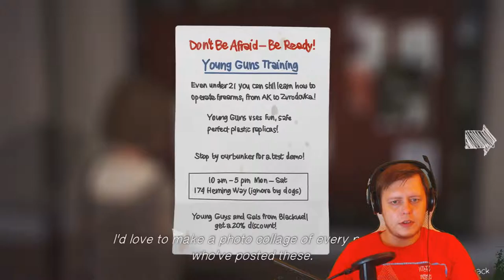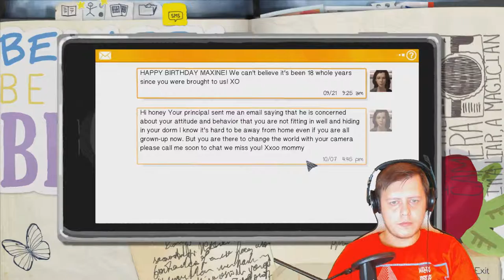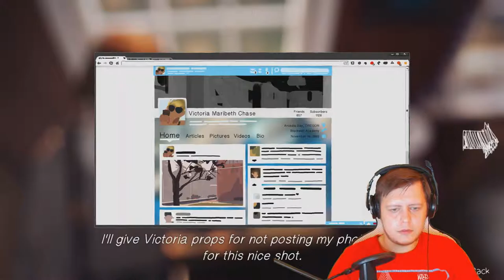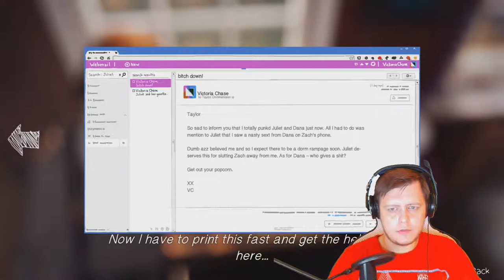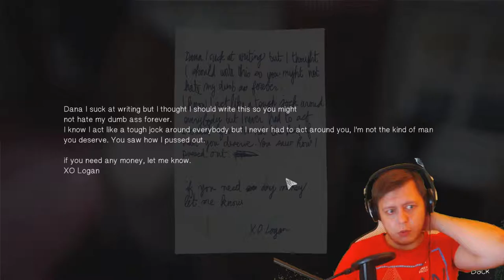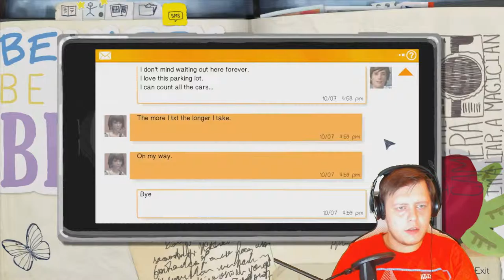Discovering - Life is Strange [E1] [P3]